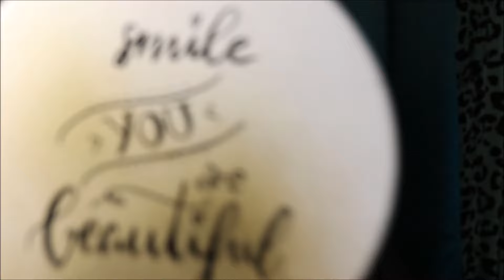PARFUM SAMPLE TEST | KORRES | JO MALONE | HERMES | LARTISAN PARFUMEUR | INITIO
| DAUERWERBESENDUNG |

Heute teste ich wieder 5 Parfum Proben. Viel Spaß dabei!

Wenn ihr über dieses Link etwas kauft bekomme ich eine Provision! Ihr könnt auch im Warenkorb jennyshighlights10 oder highlights10 eingeben, dann spart ihr auf einige Marken 10% (ich halte euch über Aktionen auf dem Laufenden)

- Meine Evergreens -

Ich markiere das Video als DAUERWERBESENDUNG, da ich im Video Produkte zeige deren Marken ich nenne und deren Marken ihr erkennen könnt. Dadurch ist es theoretisch "Werbung" und muss als solche gekennzeichnet werden.

- Social Media -